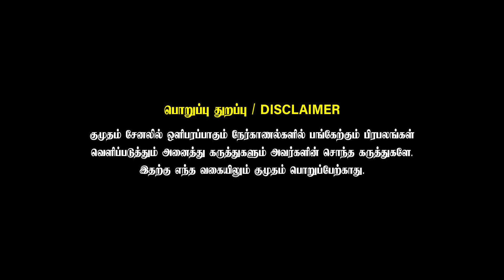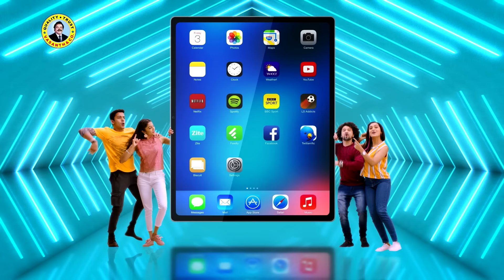வைகாசி ஆரம்பம் முதலே எச்சரிக்கை எந்த ராசிக்கு? | யதார்த்த ஜோதிடர் Shelvi | Astrology| Kumudam Bakthi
Welcome to Kumudam Bakthi, your spiritual heaven. Immerse yourself in the world of devotion, explore ancient scriptures, and experience divine bliss. Join us on this sacred journey of enlightenment and connect with your inner self.